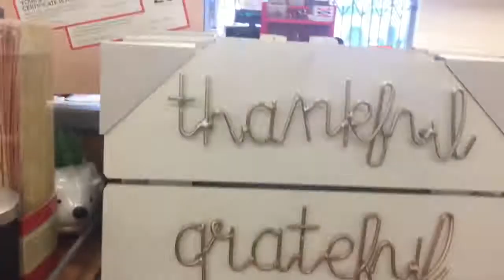Shop With Me | TJ Maxx & Marshals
Hey guys! Today is going to be a shop with me. I went to TJ Maxx and Marshals and wanted to buy EVERYTHING! I'll have a haul video in a separate video. Let me know if you guys prefer for me to combine the shop with me and hauls, or if you like when I do them in separated videos!

Music Credit

jillianstarling